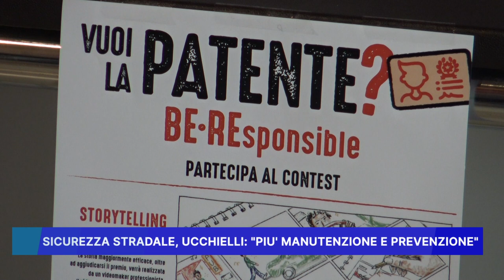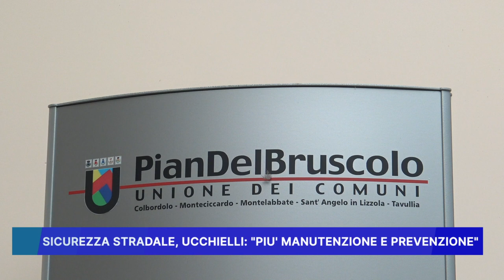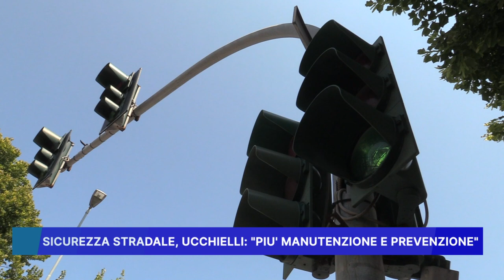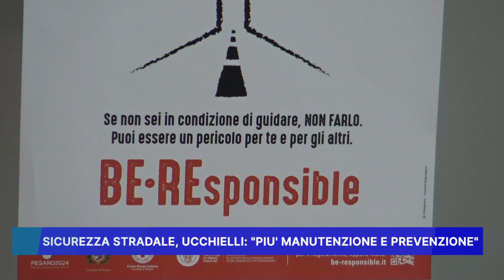SICUREZZA STRADALE - UCCHIELLI: PIU' MANUTENZIONE E PREVENZIONE